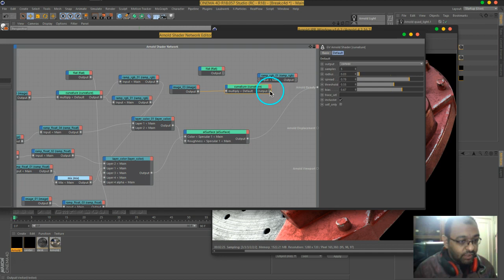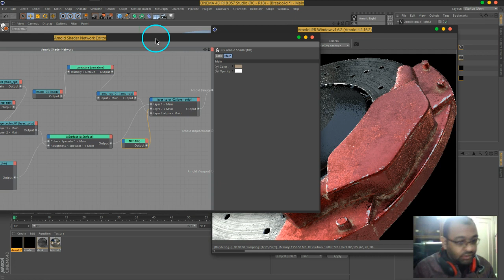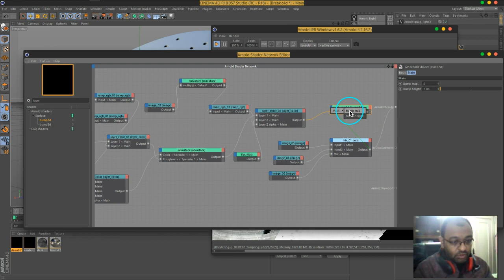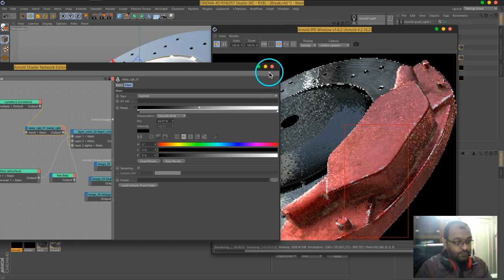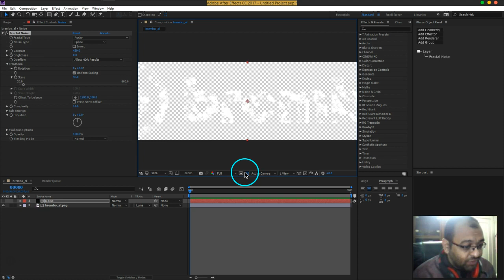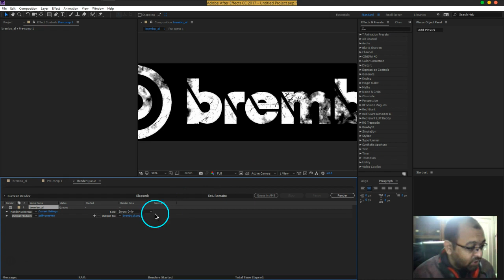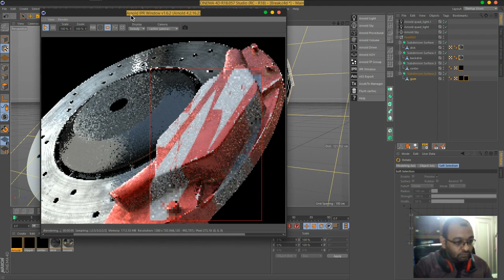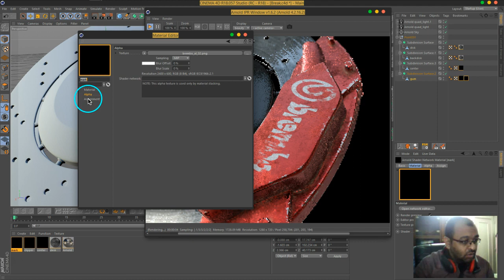15 Vol 2 C4DtoA DiskBreak Part04